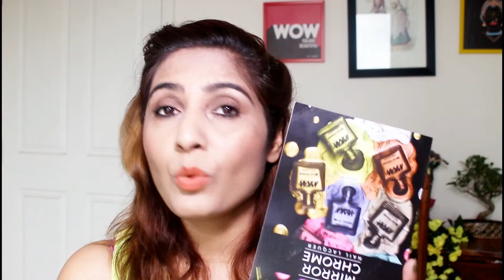Nykaa Mirror Chrome Nail Lacquers Review and Swatches | RougePouts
Hey guys!! Hope you all are doing awesome! This video is all about the new Nykaa Mirror Chrome Nail Lacquers Collection Review and Swatches!! I really hope you enjoy the video especially the swatches because I really am in love with this collection!!

Products used -
Camera - Canon EOS 700D

Roposo - RougePouts